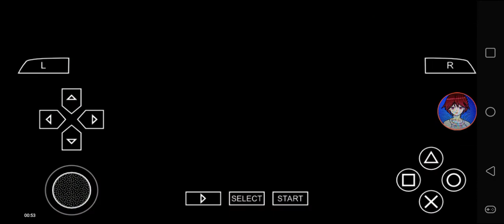Def Jam FFNY The Takeover - My Request Part 1575 (PT&G)